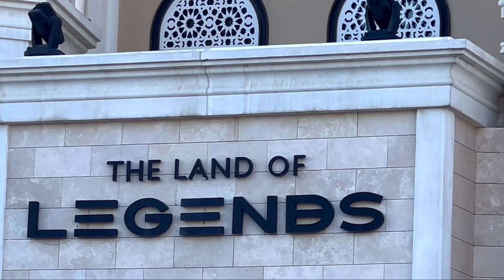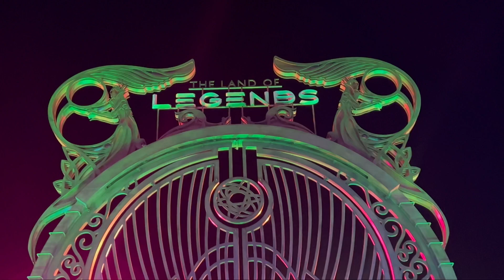Превью коллекции "LEGEND"